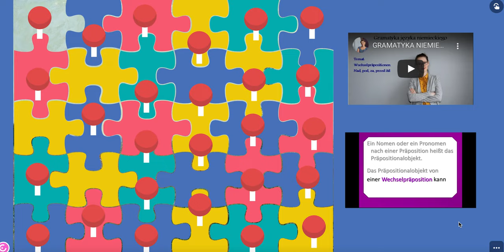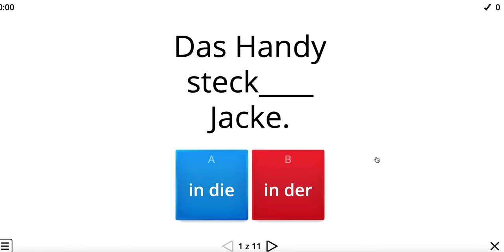WECHSELPRÄPOSITIONEN interaktiv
WECHSELPRÄPOSITIONEN